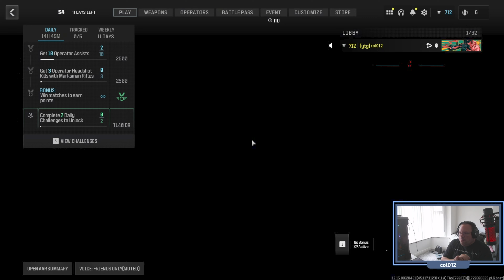Call Of Duty MWIII Shipment - Kill Confirmed